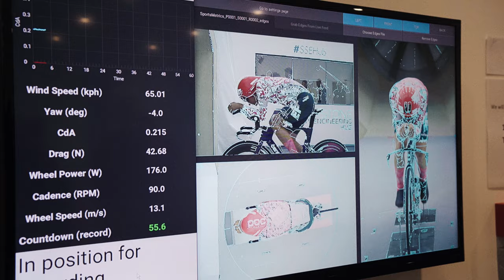Thinking Clearly - Rapha Films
After retiring from pro cycling, Andreas Klier fell in love painting. Now a sport director for the team, when he isn't at races, you can find him the garage of his him in Mallorca with a paint brush in his hand a smile on his face. Unusual? Maybe. But to Andreas, it now feels like the obvious pastime.

About EF Education-EasyPost:

We’re EF Education-EasyPost. ExploreTheWorld with our team of 31 riders hailing from 20 nations.

We’re pro athletes, cultural enthusiasts, and world travelers with a hunger for adventure. We’re in search of new perspectives, on our bikes and off. We are EF Education-EasyPost, a different kind of pro cycling team.